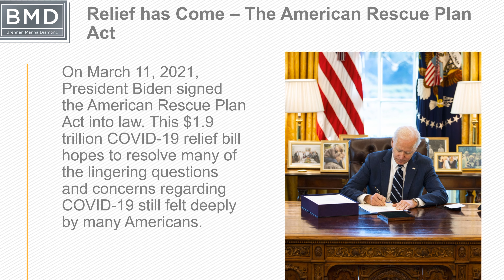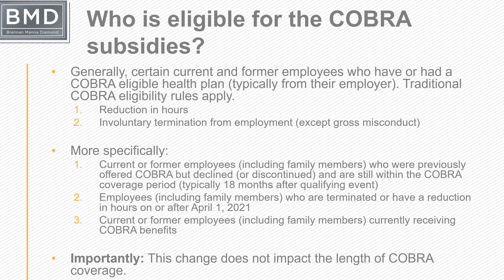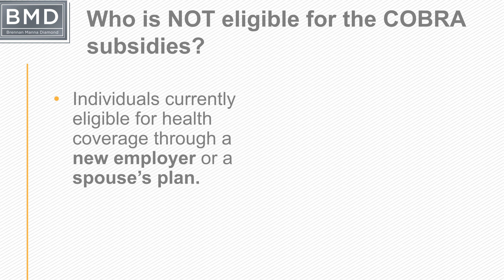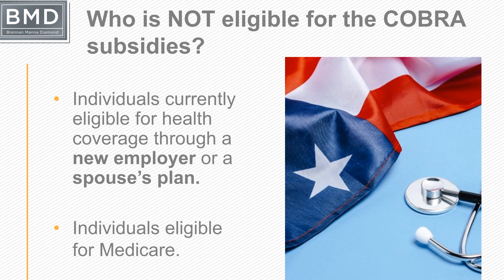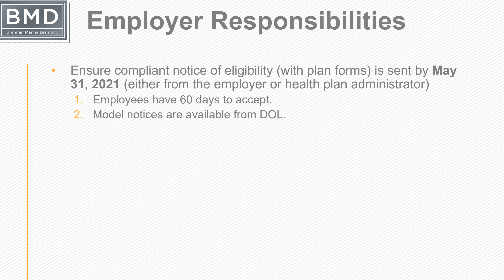FREE COBRA Payments for Your Former Employees?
FREE COBRA coverage may be coming for your former employees through September 2021, at the employers’ initial cost. Some current employees may also be entitled for free COBRA coverage through September 2021 if a reduction in hours occurs. These changes are coming as a result of the American Rescue Plan Act which provides for free COBRA for certain, eligible employees who have a COBRA eligible healthcare plan. Although employers will initially front these costs, reimbursement from the federal government may be available through payroll tax credits. At the federal level, COBRA typically only applies to employers with 20+ employees. However, some states may have mini-COBRA statutes requiring employers with less employees to comply. Check eligibility requirements with a knowledgeable attorney in your jurisdiction.

Chapters

00:00 - Intro
00:41 - Attorney Disclaimer
01:21 - American Rescue Plan Act Background
01:37 - Traditional COBRA Coverage Eligibility
02:00 - Eligibility for Free COBRA Coverage Subsidies
04:28  - Who is not eligible for COBRA subsidies?
05:31 - Administrative Responsibilities / Possible Penalties
06:55 - See you next time!

This video is made for informational, entertainment, and advertisement purposes only and does not convey any legal advice for your circumstances, situations or issues. This video and interaction through the comments or direct messages do not create an attorney-client relationship. Viewers should not act upon the information contained in this video without first seeking specific legal advice from a retained attorney in the viewers’ state/jurisdiction.

Brennan, Manna & Diamond, LLC (BMD) is a multi-practice law firm with offices in Ohio, Florida and Arizona and has attorneys licensed in numerous states around the country. Bryan Meek is a licensed attorney in Ohio, and he practices employment law, primarily representing companies and employers. Monica Andress is a non-attorney, law-graduate who is currently waiting on her Bar Exam results in Ohio.

If you are in a state with a BMD location and wish to speak with a BMD attorney to discuss possible retainment/hiring, you can send us a direct message through YouTube or our Instagram account, or contact us using the link above. However, please do not send us confidential information until you speak with one of our attorneys and receive express authorization to send that information to us. Unsolicited information e-mailed will not constitute a confidential or privileged communication. Further, use of the comment section below is solely meant for community engagement, networking and interaction among the After Hours Community. Please do not post confidential or privileged information in the comment section.